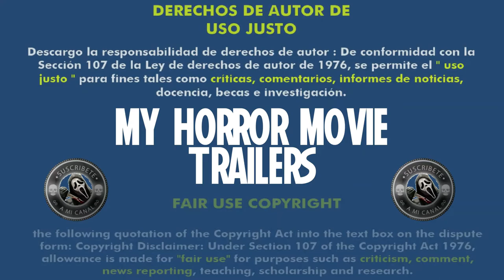Leave (2022) (Trailer HD) - Alex Herron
Título original:    Leave

Año:    2022

País:    Noruega

Dirección:    Alex Herron

Guion:    Thomas Moldestad

Fotografía:    Sjur Aarthun

Reparto:    Alicia von Rittberg, Herman Tømmeraas, Ellen Dorrit Petersen, Clarence Smith, Kalle Hennie, Bjørn Myrene, Morten Holst, Stig R. Amdam, Ragnhild Gudbrandsen, Maria Alm Norell, Gerald Pettersen

Compañías:    Trollbound Entertainment. Distribuidora: Gussi Cinema

Género:    Terror, Thriller, Sobrenatural

Sinopsis:    Una joven intenta encontrar sus orígenes después de haber sido abandonada de niña en un cementerio envuelta en una tela con símbolos satánicos, pero a medida que se acerca a las respuestas, un espíritu malévolo le dice que se vaya.